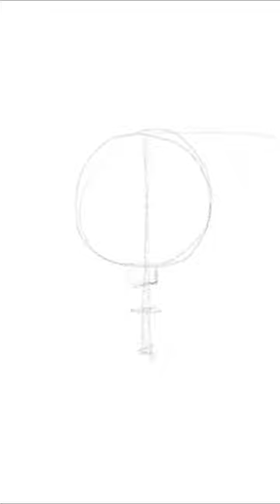Drawing the face of a young girl